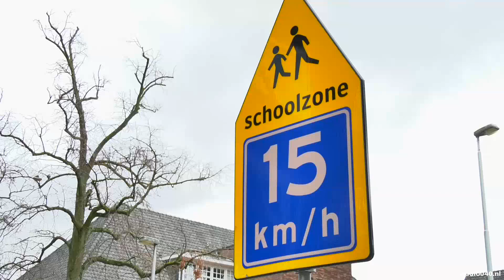Politiek vindt verkeer rondom Eindhovense scholen onveilig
De PvdA en SP delen de zorgen die er bij veel schooldirecteuren en ouders leven. De PvdA ziet dat iets anders.